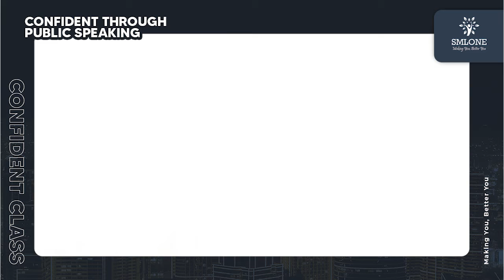Confidence Class | A4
This video is part of the final challenge for each trainee who joins our "Confident Through Public Speaking" short course in SMLONE. This course is conducted online, throughout 8 sessions.
All the content are created by themselves, with guidance of our experienced Trainers.

Our approach on speech content making & speech writing:
“Give a man a fish and you feed him for a day. Teach him how to fish and you feed him for a lifetime” - Lao Tzu

We strongly encourage children to write & create their own speech as it will strongly promote their industriousness & having a lasting confidence as they bring out their own authenticity.